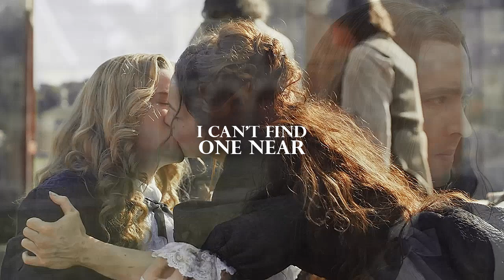philippe & chevalier | lovely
i still love them so much

p.s. I hope I made no mistakes in the text :)